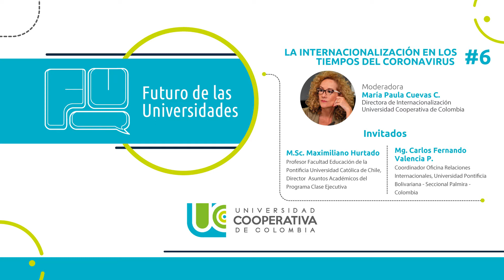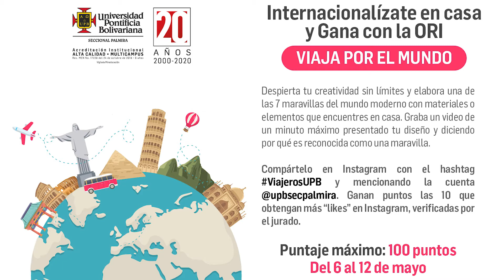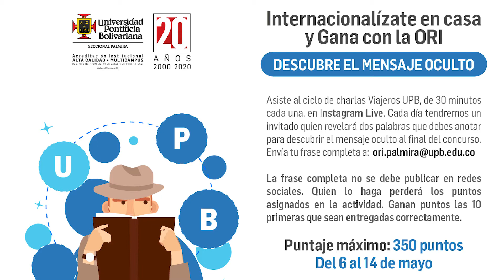La Internacionalización en los Tiempos del Coronavirus #6 - María Paula Cuevas C.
SUGERENCIAS DE LECTURA

María Paula Cuevas:
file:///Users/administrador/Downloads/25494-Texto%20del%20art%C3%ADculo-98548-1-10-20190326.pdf